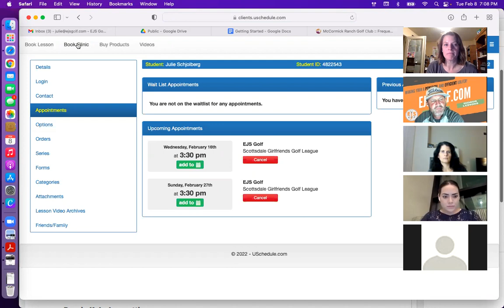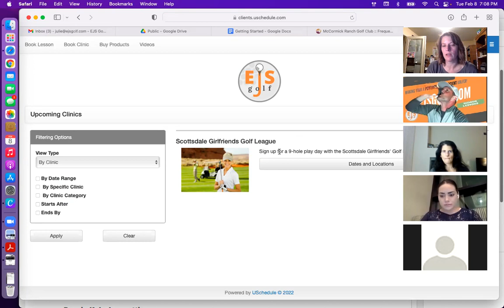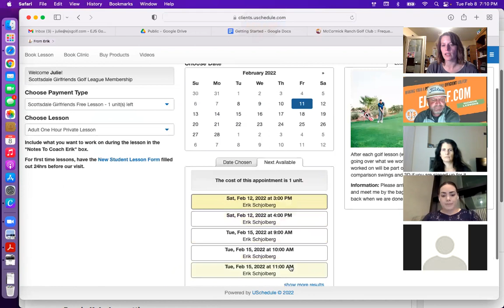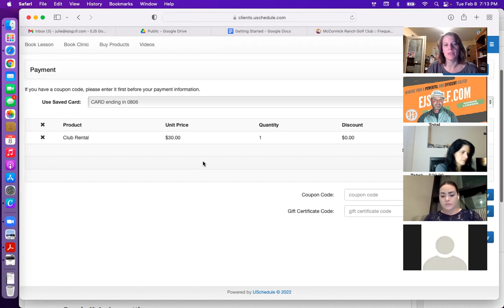Scottsdale Golf League for Women | EJS Golf | Play Golf, Up Your Skills and Make New Friends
Hi Friends and Golfers!

This is information about the Scottsdale Golf League for Women.   This is a webinar from 2021 but very relevant to today's league as well.  This is the intro to explain about the league and how to get around the golf course in an appropriate time.  We cover everything in here from what to do when you get to the course to how to appropriately tip the cart guys when they clean your golf clubs.

I encourage everyone to check out our FB and the Facebook group can be found

Coach Erik Schjolberg
EJS Golf Academy
EJSGolf.com
thelink.bio/ejsgolf